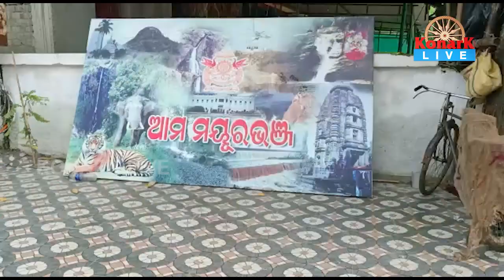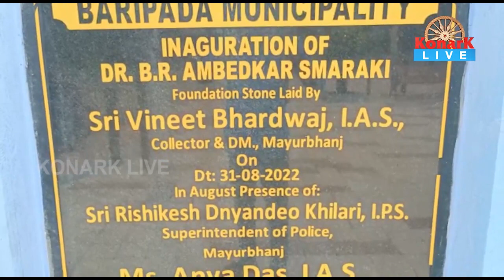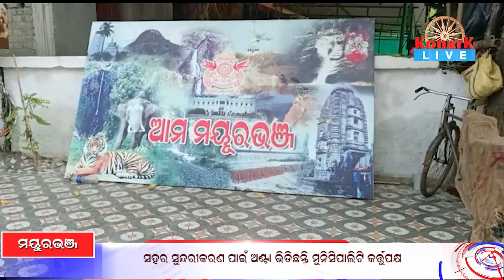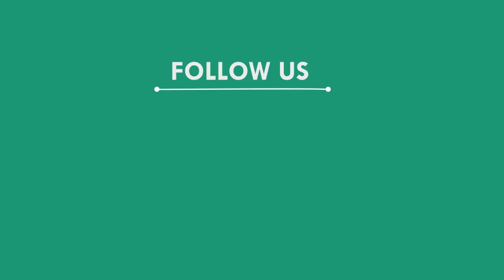ସହରବାସୀଙ୍କ ପାଇଁ ମୁନିସିପାଲିଟି ତରଫରୁ ହୋଇଛି ବିଭିନ୍ନ କାର୍ଯ୍ୟ, ବାରିପଦା || MAYURBHANJ NEWS